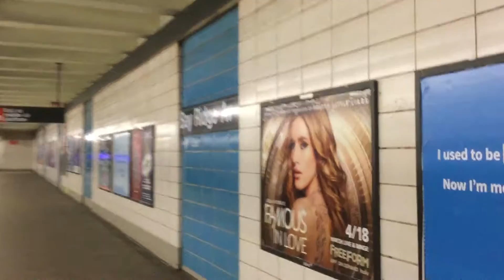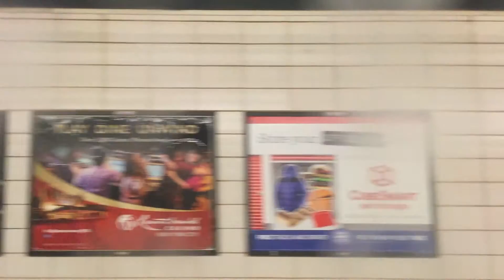NYC Subway: Tour of Bay Ridge Avenue Station Before Enhanced Station Initiative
On April 29th, 2017, Bay Ridge Avenue station, which serves the (R) train on the BMT Fourth Avenue Line in Bay Ridge, Brooklyn, closed for MTA's Enhanced Station Initiative on April 29th, 2017. This video showcases a tour of the station before its closure along with some R46 (R) train action. It will reopen sometime in October 2017.